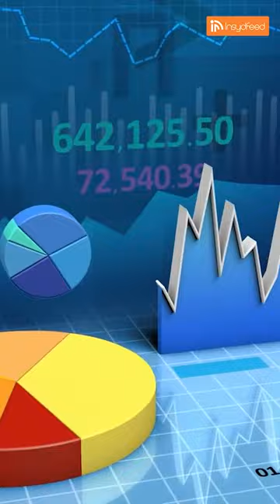How Kalanithi Maran Build Sun Network 😲🔥